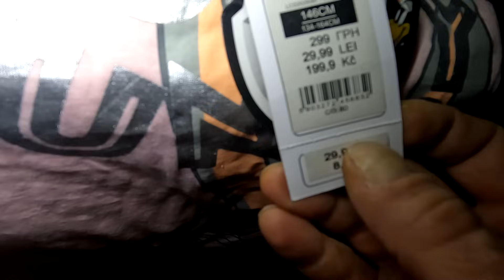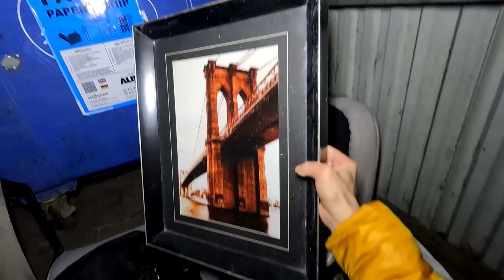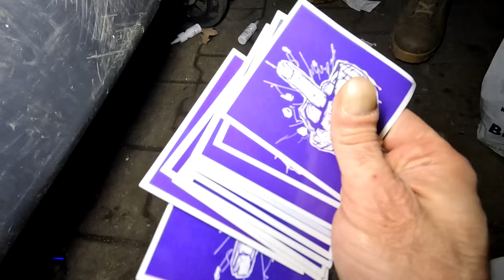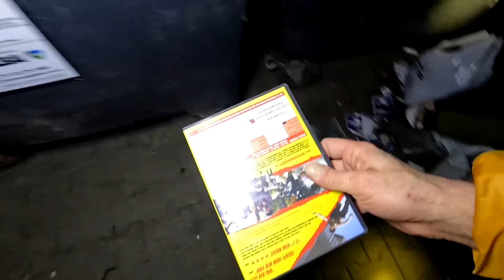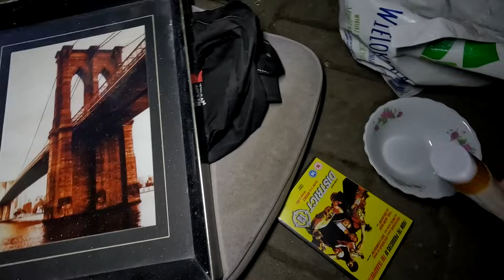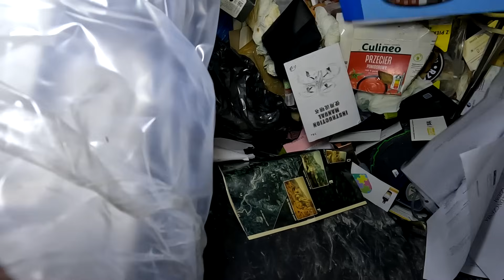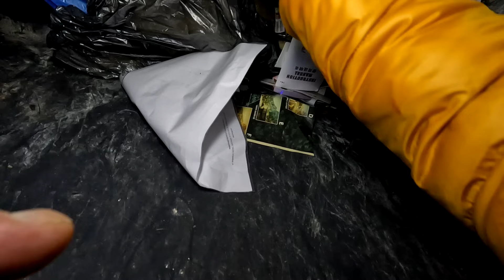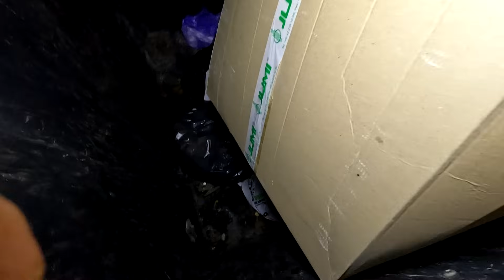Wyrzucają MEGA skarby do śmieci w święta!SZOK!Posypało fantami!!!!!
Idziemy na śmietniki z UNIVERSUM w Święto trzech króli.Posypało skarbami.
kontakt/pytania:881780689